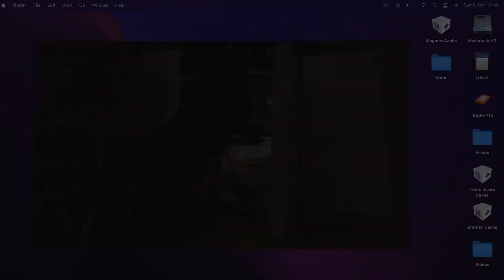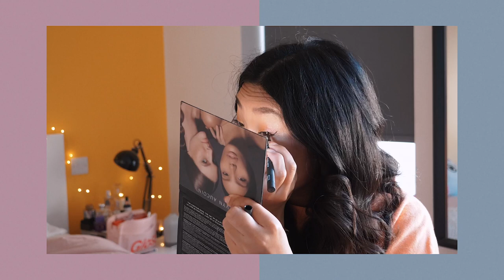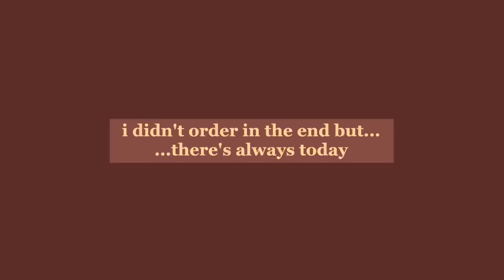Living Alone in London 2022: Starting therapy, books + Korean shows in my studio flat | January vlog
Life in London 2022 vlog: Living alone in a Central London studio apartment talking about starting therapy with BetterHelp, books i'm currently reading, what I'm currently watching on Netflix (Single's Inferno, Our Beloved Summer), making chicken congee, doing my food shopping /groceries and journal prompts.

The chicken congee recipe i based mine off (amazing channel, I love it!!!)

00:00 My life in London - January 2022
00:11 My morning routine and easy breakfast idea
01:04 Get ready with me and podcast recommendation
01:41 Life update in January 2022
02:36 Starting therapy with BetterHelp in 2022
05:13 Daily journal prompts
05:59 What I'm currently reading - January 2022
06:43 What Korean TV shows I'm watching on Netflix
07:24 How to deep clean makeup brushes
07:40 Making chicken congee - easy lunch idea
09:34 My weekly food shop in London
09:58 Thoughts on Single's Inferno and Our Beloved Summer